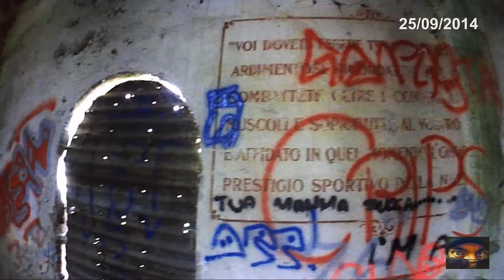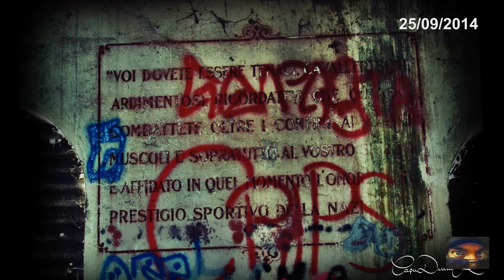il Poligono di Pavia STRTTURA MILITARE ABBANDONATA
In una frazione (o paese) di Pavia, lungo una strada periferica, c'è il vecchio poligono

Ricordo che l'esplorazione di tale struttura è stata fatta rispettando il luogo senza il danneggiamento o l'imbrattamento di cose;
Quei gesti da stronzi li lascio ad altre "persone" che si prendono la briga di raggiungere tali luoghi per danneggiarne il valore artistico e culturale!